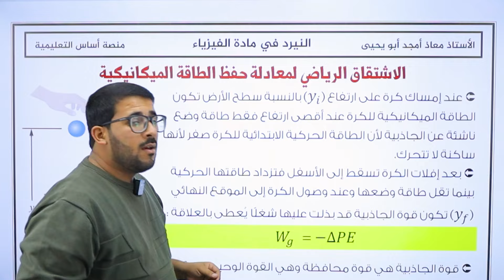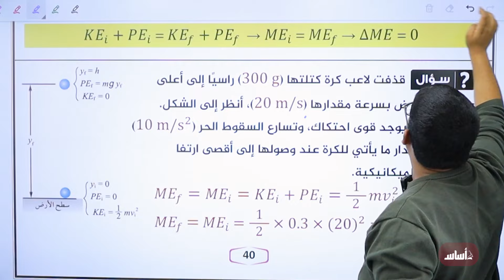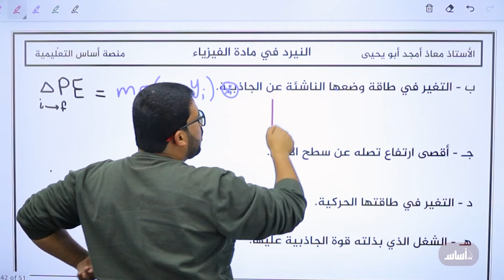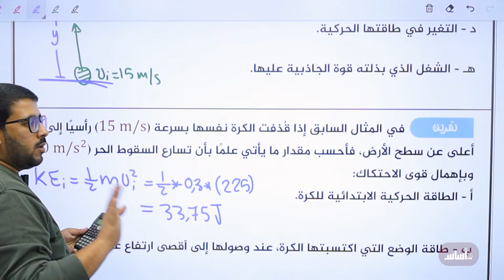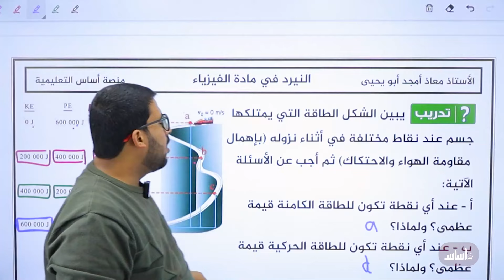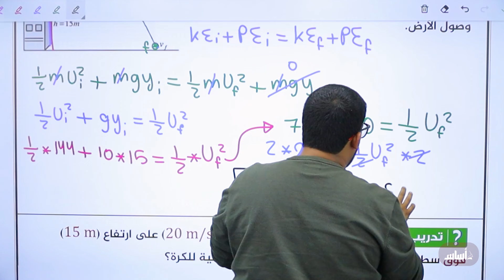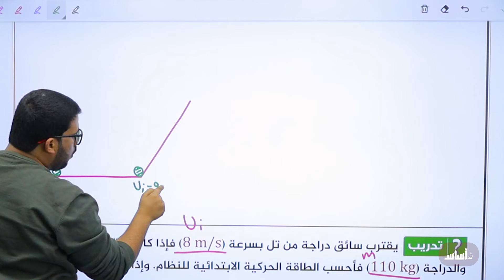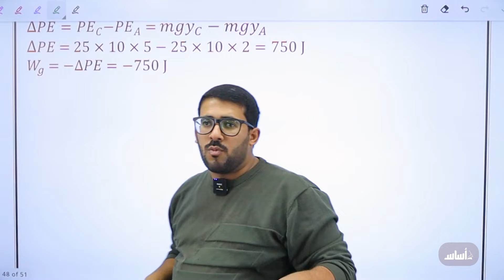الشغل وحفظ الطاقة الميكانيكية من الوحدة الأولى (درس 3) جزء(2) جيل 2008 || فيزياء مع أ. معاذ أبو يحيى